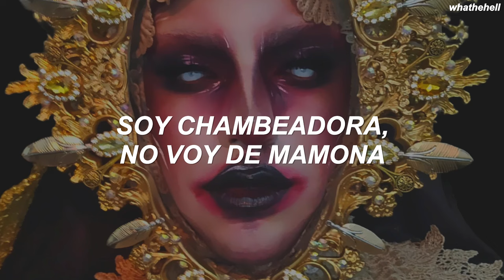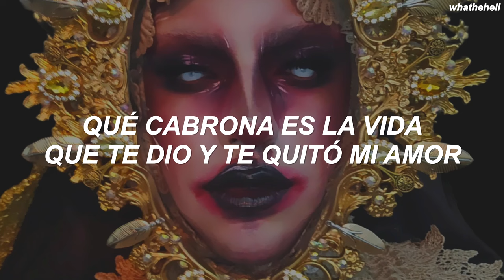C-Pher – CABRONA (letra) | Solo Las Más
no quiero ser cabrona, pero qué gusto me dió

CABRONA —— CPHER [español]

✧･ﾟ: *✧･ﾟ:*